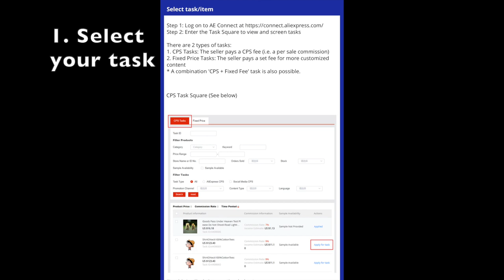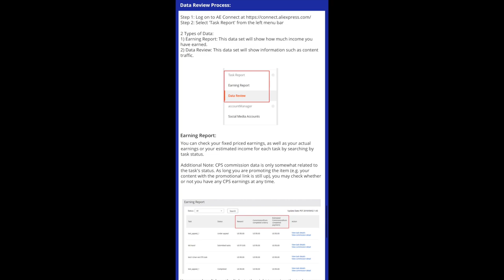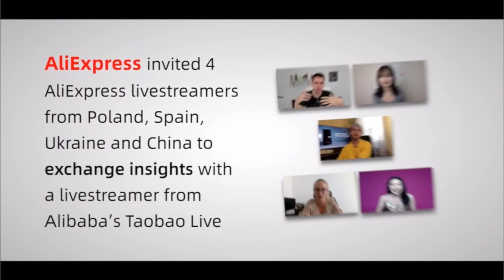SUMMER OUTFITS *how to style colours *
3. And links to all my outfits